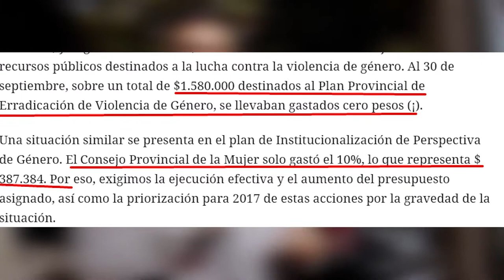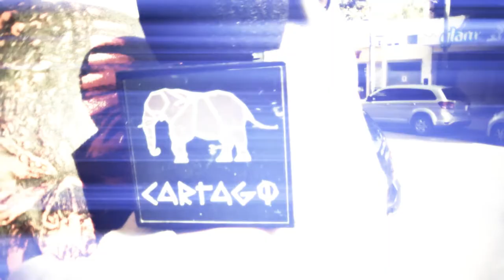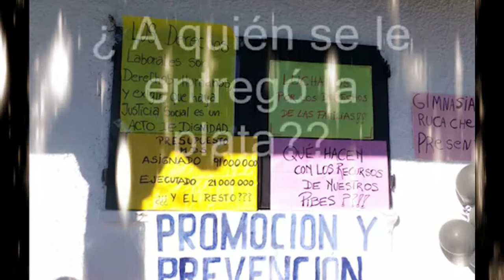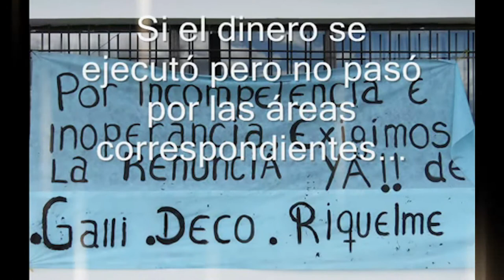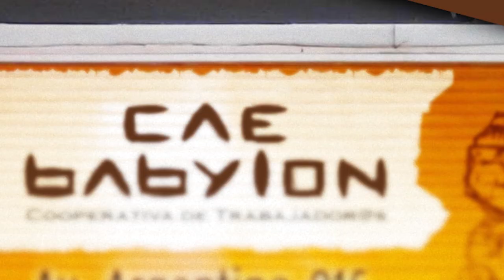RíoNegro: Judicialización y Precarización; Cuando el Estado es una Sociedad Anónima (I de II)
El pasado 13 de septiembre, varixs trabajadorxs nucleadxs en ATE se movilizaron al Ministerio de Desarrollo Social de Cipolletti (Río Negro) para denunciar el vaciamiento de políticas sociales y la precariedad laboral a la que son sometidxs. Tras este episodio, dos manifestantes y un trabajador que ni siquiera estaba en el lugar fueron denunciados por agresiones y roturas de mobiliario.
Desde ATE se rechazó cada una de las falaces acusaciones que no tienen otro fin que enfrentar a la comunidad toda con los reclamos justos de los trabajadores. La manifestación se relacionaba con denunciar las graves irregularidades que atraviesa este Ministerio, y en particular la Delegación en la ciudad de Cipolletti. Con el fin de visibilizar el absoluto desinterés del Gobierno provincial en darle solución. Ya es de público conocimiento la actualidad sumamente delicada de muchas de las Oficinas y Delegaciones de la Provincia, sobre todo, los inconvenientes a la hora de su correcto funcionamiento: falta de recursos, precarización laboral, despidos, maltrato, violencia institucional, hacinamiento, infraestructura edilicia en deplorables condiciones, mobiliario en pésimo estado, que ya en reiteradas ocasiones han causado accidentes. En esa oportunidad se sumaba el reclamo por falta de pago de cinco meses de las talleristas del programa Participar, siendo que su sueldo no alcanza a cubrir la canasta básica de alimentos.